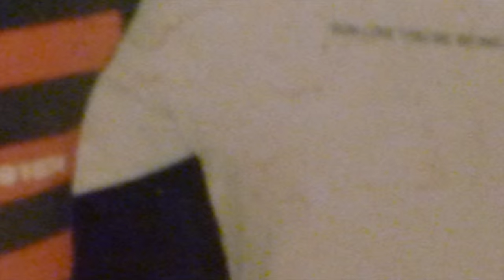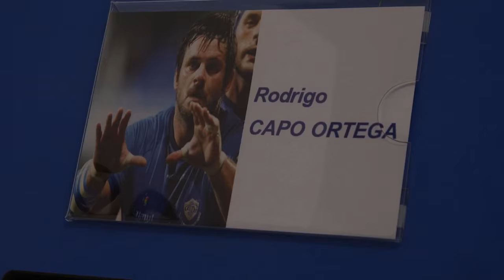OSCAR CASTRES CAPO ORTEGA #2